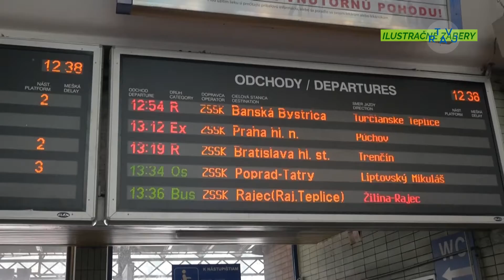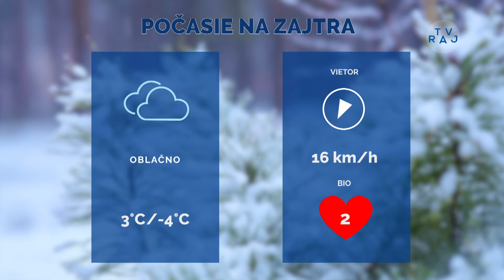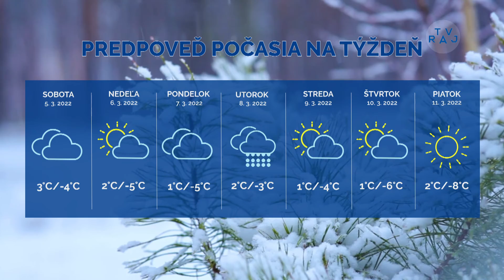Správy z Raja 3. 3. 2022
00:11 Pomoc Ukrajine bude koordinovat mesto
03:53 Workshop linorytu
05:44 Kraj spustí projekt integrovanej dopravy
09:53 Výstava Hľa Baránok
12:58 Mladí Šošoni padli proti Salzburgu
15:11 Považská Bystrica potvrdila tretie miesto
17:29 Počasie